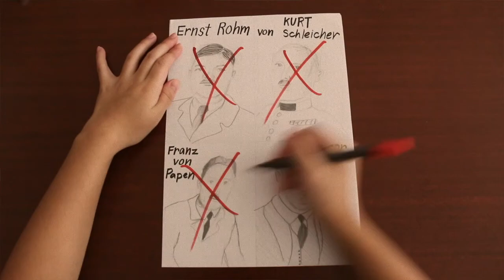Operation Hummingbird || YHKCC History Trailer Form3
Mass murder carried out by the SS to finish out the SA

this video goes out to our history dad, mr tillott